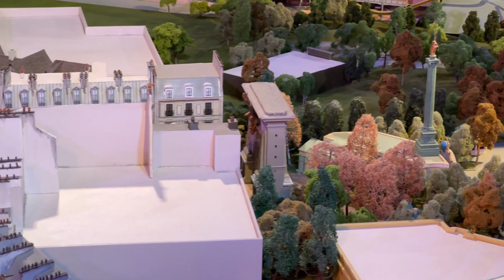Universal Epic Universe Full Model Tour - New Park 2025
In 2025 Universal will open their third Theme Park in Orlando, Epic Universe. The massive project will transport guests through the Kronos into Celestial Park, an astronomical land featuring a carousel and the massive Stardust Racers roller coaster. Through portals, guests will be transported to worlds from some of their favorite characters, including How to Train your Dragon, Harry Potter, Nintendo, and the classic monsters. The giant model of the park has recently been revealed in the preview center at CityWalk, giving guests a glimpse of all the park has to offer, including an impressive augmented reality app animating the props further.